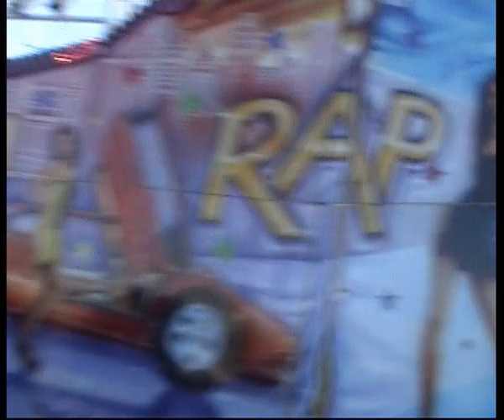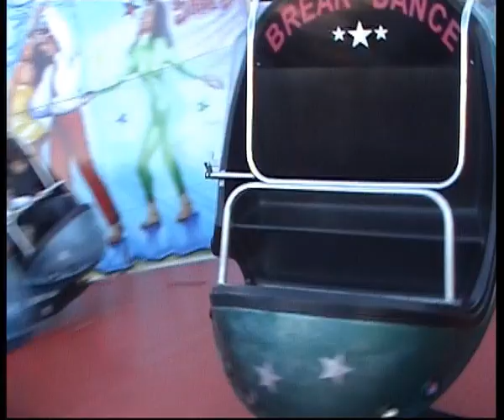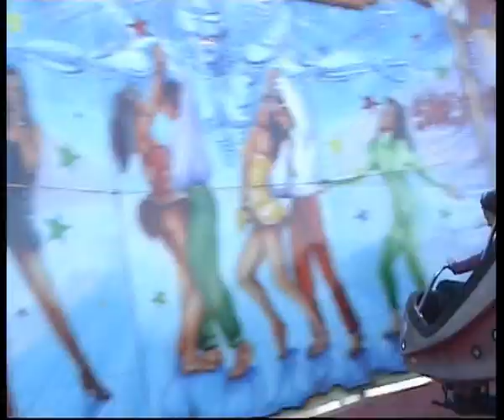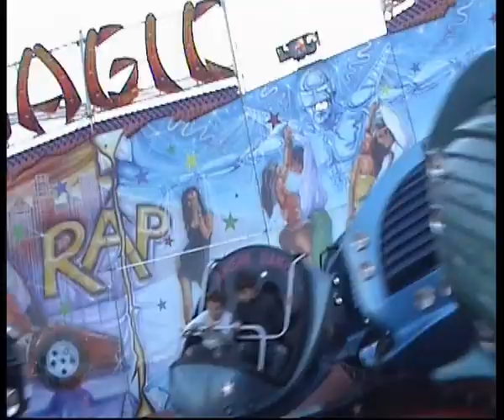Foire Saint Martin Perpignan 2007 Nuit et Jour 2 Benoit FOURCADE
Je me suis lancé dans la restauration des films de mon vieux camescope à cassette Mini DV Sony. 10ieme partie ARCHIVE Foire Saint Martin Perpignan 2007.
Tout en electro avec 1 tour de Shake Off avec une ambiance son et lumière exceptionnelle puis je vous invite pour un tour du Tourbillon en compagnie de Lucas POURRIER avec vue des commandes, petite vue du Karting. Clins d'oeils au Twister BREDECHE, à une pêche aux canards. Magic Dance ONRIDE puis secousses avec le Tagada, très bien dirigé avec grandes et petites secousses. On poursuit avec le Circuit Indianapolis de mon enfance, toujours présent :) Le beach Party sur le thème du Rap cette fois-ci, La Pomme, 1 tour de Shaker Dance et pour finir le Minos Plutôt Dingo tout en son et lumières. 1h d'ambiance filmée par Benoît Fourcade.